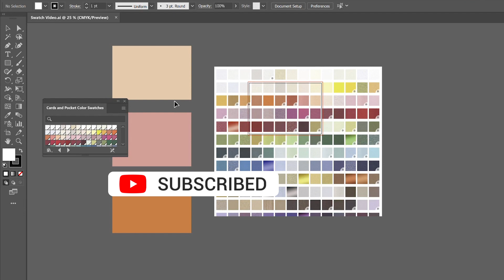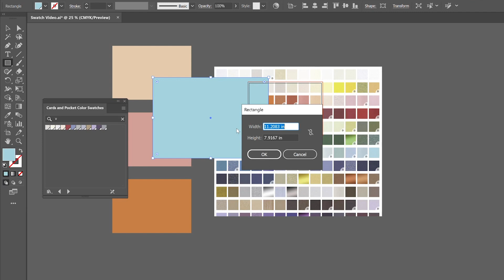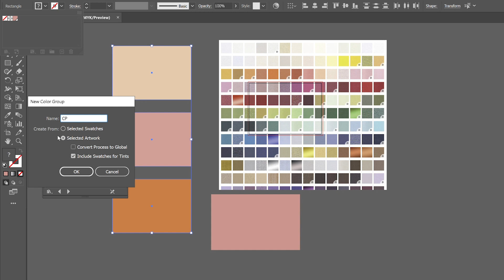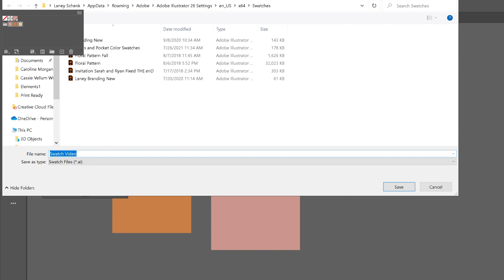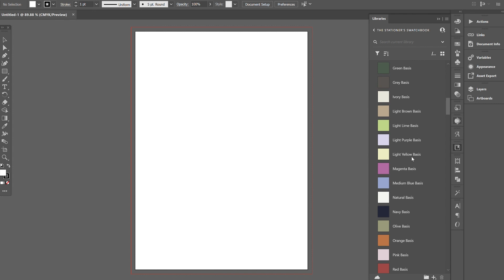How to Create Custom Color Swatches in Adobe Illustrator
How to Create Custom Color Swatches in Adobe Illustrator | In this video, I show you how to create your own color swatches in Adobe Illustrator and save them for all of your design projects using the Adobe Creative Cloud Library!

Love the sound of having all of the most common colors for papers, envelopes, wax seals, and ribbons easily accessible in your Adobe programs, but don't want to spend painstaking hours creating it? I've done it for you - the Stationer's Swatchbook got some major time-saving upgrades this month and is available to purchase!

We've included swatch palettes from 30+ Vendors who make the most popular papers, handmade papers, wax seals, and ribbons in the wedding stationery industry.

*MAJOR UPDATE* Now includes a full PMS matching spreadsheet for all vendors in the swatchbook plus die lines for vendor standard die cut shapes!!!